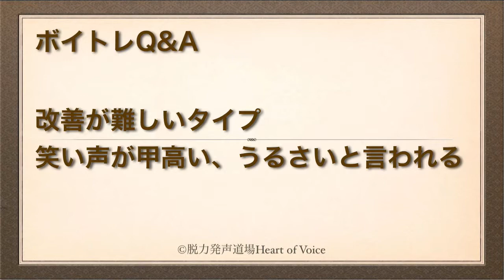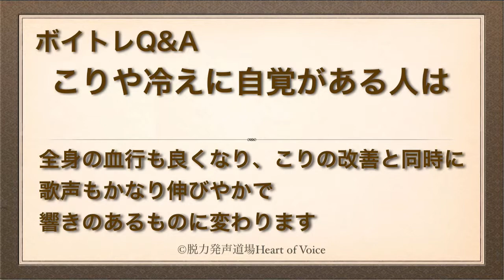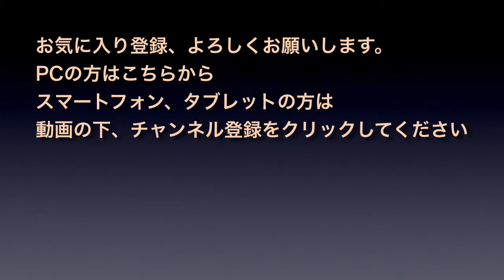【ボイトレ 基礎】肩こりをなおして歌が上達